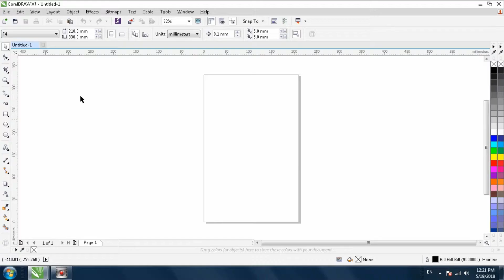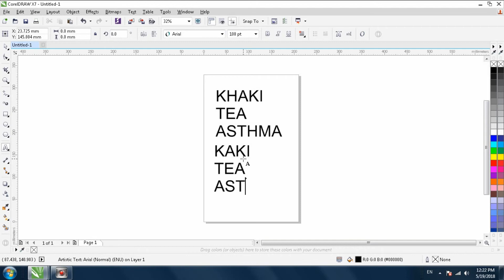Tutorial Corel Draw Penyebab Mengetik KAKI jadi KHAKI, TEH jadi THE Ini Caranya ..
cara atau tutorial diatas hanya berlaku untuk program corel draw semua versi .
Tutorial Corel Draw Penyebab Mengetik KAKI jadi KHAKI, TEH jadi THE Ini sering terjadi dan sangat membingungkan ..
semoga video turoial corel draw ditas dapat bermanfaat.